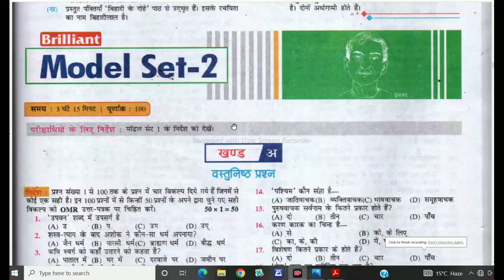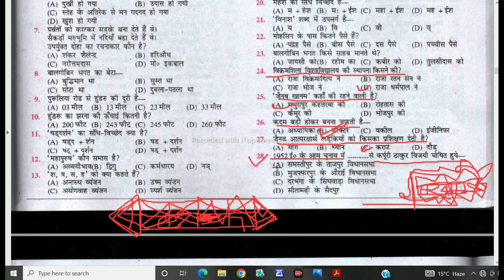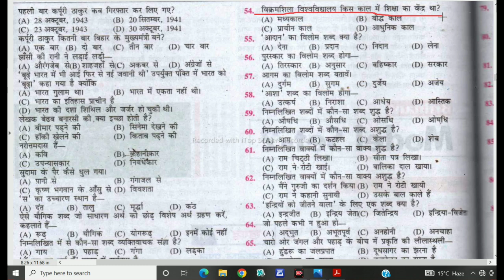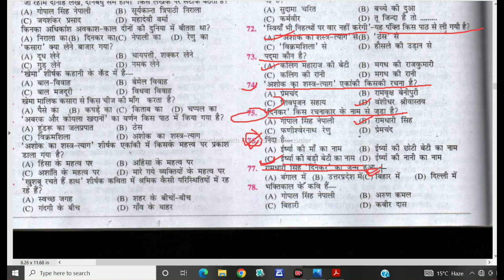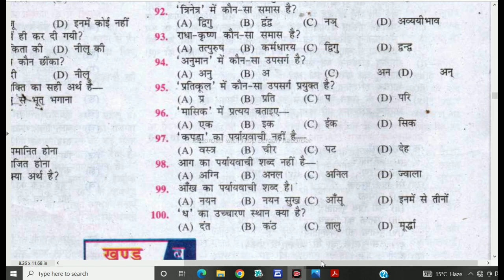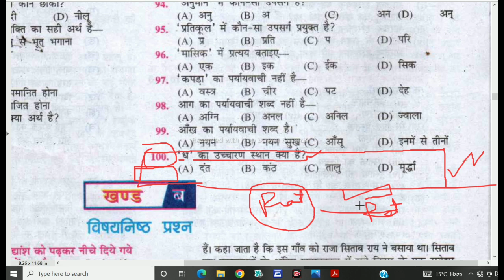BSEB Model Objective Hindi 100 Questions 10th/class 10th हिंदी Objective मॉडल हिन्दी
10th ,हिंदी book, हिंदी व्याकरण  ऊर्दू book ऊर्दू क़वायद की पूरी तैयारी आपको कराई जाएगी
औऱ
12th हिंदी,उर्फ,इंग्लिश,हिस्ट्री,पोलिटिकल ,यानी पूरा subjets पढ़ाया जाएगा